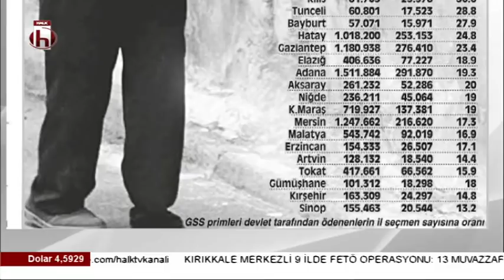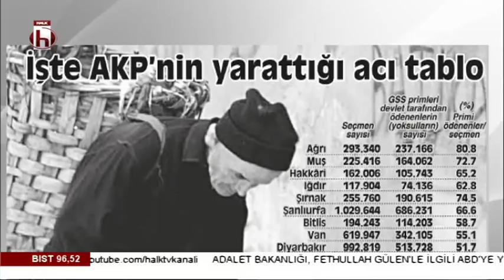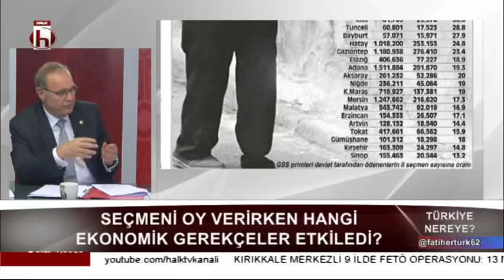Seçimin doğru ve yanlışları / Türkiye Nereye - 2. Bölüm - 30 Haziran